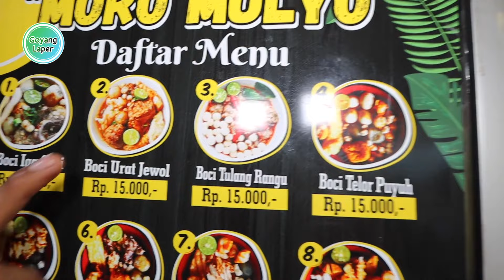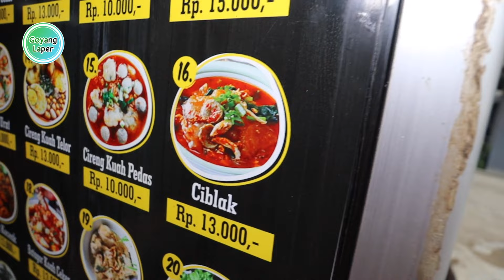PROSES PEMBUATAN BASO ACI RAME DI PUNCAK BOGOR ! AUTO CUAN JUALAN INI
Boci
Lokasi di Pfesta Puncak Bogor

Makanan lah yang menyatukan kita...

Endorsement untuk Liputan hubungi :
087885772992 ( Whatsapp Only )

Salam,
GoyangLaper